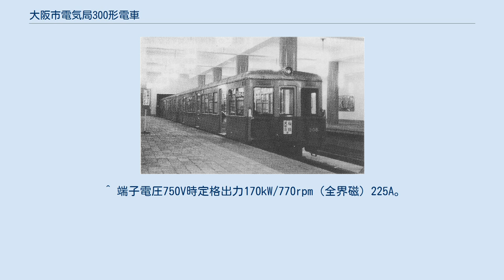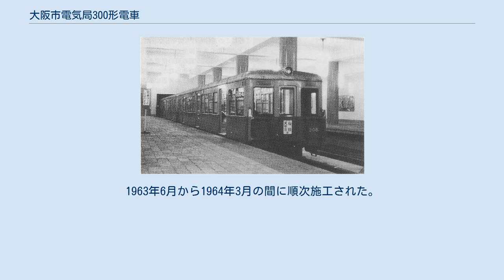大阪市電気局300形電車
308（1938年5月29日撮影、天王寺駅） 大阪市電気局300形電車（おおさかしでんききょく300がたでんしゃ）は、大阪市電気局（現・大阪市交通局）が1938年に製造した通勤形電車である。
 大阪市営地下鉄1号線（現・御堂筋線）の天王寺延長と混雑時の3両編成運転のための増備車として、日本車輌製造本店で16両が製造された。
 窓配置は各側窓の幅が700mmから800mmに拡幅されたため、d1D(1)3D(1)2(1)D2（d：乗務員扉、D：客用扉、(1)：戸袋窓）に変更され、ドア間4枚窓となった。
一方、扉間の窓数が減って両端扉が中央に寄せられた結果、扉間の座席幅も3,950mmから3,720mmに変更され、着席定員は200形と比較して減少した。
 また、車体構造そのものにも変更があり、側窓上部に設けられていた補強用のウィンドウ・ヘッダーと呼ばれる細板が外板内に入れられて平滑な外観となり、前面窓上隅にRが付けられ、前照灯も流線型の埋め込み形に変更されるなど、当時の流線型ブームに僅かながら呼応するデザインが採り入れられていたのが特徴である。
 また室内には英国マリン・テレフォン社製船舶用高声電話を模倣・国産化した放送装置が取り付けられ、乗客サービスの向上に貢献した。
 主電動機は200形と同じく川崎車両K-2304-Aが採用され、その他の機器についても制御器が東洋電機製造ES-512B、台車が住友金属工業KS-63L、ブレーキは三菱造船AMU自動空気ブレーキ、と200形と同一仕様である。
 戦前から戦中にかけては在来の100・200形と共通で1号線や3号線で使用されていた。
 戦後も共通運用に充当されていたが、唯一315のみは1955年8月に近畿車輛でファンデリアの取り付け工事が試験的に施工され、その成果は1000形(1020以降)の製造時に反映された。
 その後は など、他形式と共通メニューでの改造工事が順次施工されたが、運転台は密閉式の片隅運転台のままとされたため、長編成化が進むにつれて、中間車として使用されるようになり、全車編成中間に閉じこめられた状態で最後を迎えている。
 1970年の日本万国博覧会に向けての1号線輸送力増強の一環として、1号線在籍の旧型車は新造の30系に置き換えられることとなり、1969年秋までに運用終了し、全車廃車された。
 ^ この放送装置の設置以後、本形式でも設置されていた駅名表示器は次第に使用されなくなっていった。
 ^ 端子電圧750V時定格出力170kW/770rpm（全界磁）225A。
 ^ 但し局内形式はAS-3と区分されている。
 ^ 1951年開業の昭和町-天王寺間がオープンカット工法にて施工後、天井に蓋をせずに開業したため、降雨対策が必要となって追加された。
 ^ 桜木町事故の教訓で1952年に装着された。
 ^ 前面貫通扉左下部に1灯取り付けられていた尾灯を、前面幕板左右端に各1灯装備に変更し、視認性を向上させた。
 ^ 1955年にサービス向上を目的として実施された。
なお、扇風機は何故かファンデリア装備の315に対しても実施されている。
 ^ 1958年竣工の1200形に合わせ、上部アイボリーホワイト、下部オレンジの2色塗り分けに変更が工場検査周期に合わせて実施された。
 ^ 長大編成化による応答性低下や空走時分の過大化対策として1959年7月から1960年1月にかけて実施。
運転台のブレーキ制御弁を交換し、床下にB1電空接触器とNo.21電磁給排弁などを付加した。
この改造に際しては、AMUE電磁自動空気ブレーキへの改造を予定して用意してあった空きスペースが活用されたという。
 ^ 高性能車と極力同じダイヤで運行可能とするため、主電動機の設定を見直して限流値を引き上げ、RMS電流に対応して主電動機の絶縁種別をA種からB種へ変更、界磁切り替え式弱め界磁段（1段）を追加して主回路の抵抗箱を4個から6個に増設、更に主電動機のベアリングを新品のローラーベアリングで置き換えて起動抵抗を低減することで加速性能と最高速度の向上を図った。
1963年6月から1964年3月の間に順次施工された。
 ^ 1962年5月から1963年8月にかけて実施。